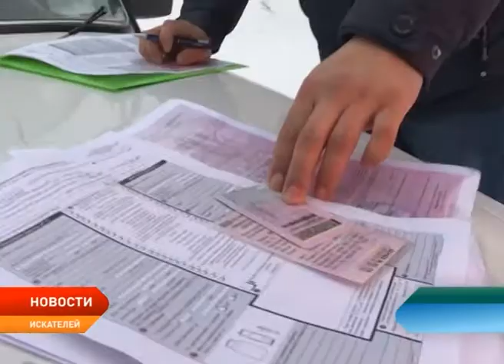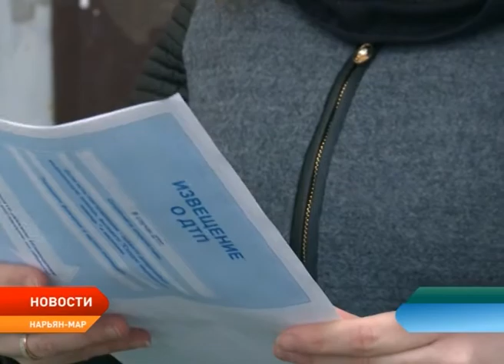Как заполнить «европротокол» без ошибок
Много кто слышал, но мало кто успел проверить на личном опыте. Речь идет о так называемых «европротоколах». В скором времени возможности его оформления после ДТП будут расширены. В частности, увеличится выплата при аварии. Сейчас максимальный размер страхового возмещения составляет 50 тысяч рублей. Уже летом эта сумма возрастет до 100 тысяч рублей. О принципиальных изменениях и о том, как заполнить «европротокол» без ошибок, чтобы получить положенную компенсацию, рассказывает Олег Хатанзейский.